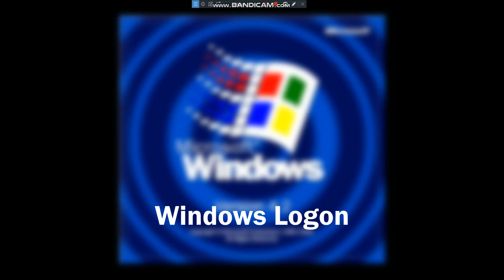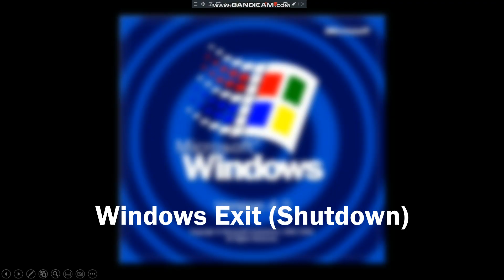Windows 4.2 Sounds